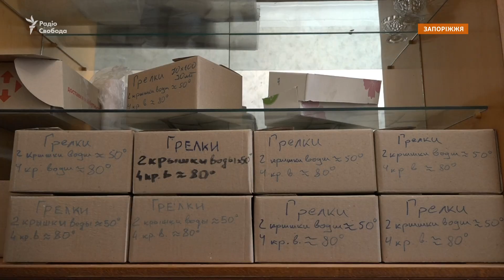Вижити на війні: павербанки та хімічні грілки для ЗСУ роблять волонтери у Запоріжжі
Запорізькі волонтери не лише закупляють чи ремонтують необхідне на замовлення українських військових, а й створюють для них інноваційні речі. Так, волонтери з групи «Шо ти, дядя?» виготовляють самостійно для військових павербанки та хімічні грілки. Основу для рецепту останніх знайшли на туристичних форумах. Провели необхідні хімічні досліди і визначили точне дозування складових для грілки, каталізатором термічної реакції якої є невелика кількість води. Паралельно волонтери налагодили виробництво павербанків для військових – 6 інженерів по всьому місту збирають їх на замовлення бійців.